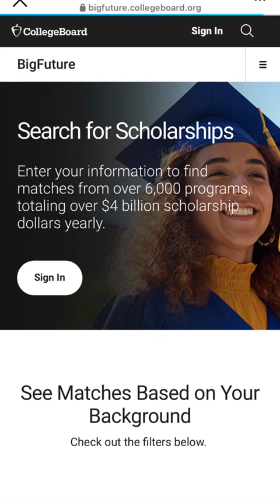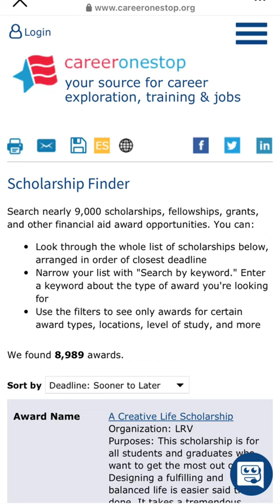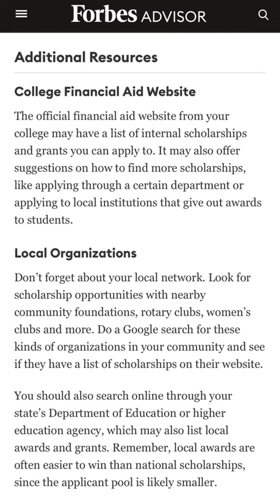Get scholarly with Sleepyhead! 💸🎓